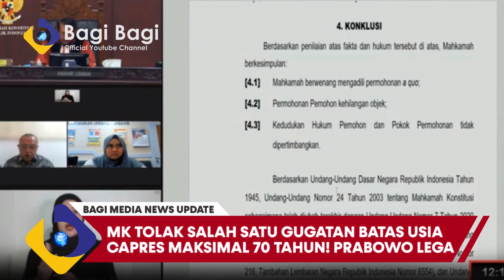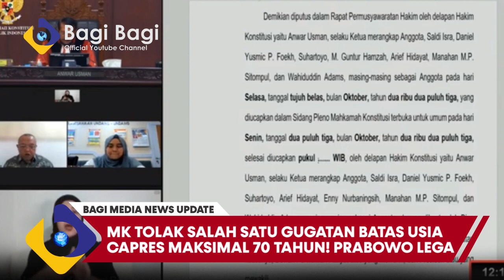FIKS PRABOWO GIBRAN! MK TOLAK gugatan Batas Usia Capres Maksimal 70 Tahun! FULL VIDEO PENOLAKAN...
FIKS PRABOWO GIBRAN! MK TOLAK ugatan Batas Usia Capres Maksimal 70 Tahun! FULL VIDEO PENOLAKAN...

PENTING!!